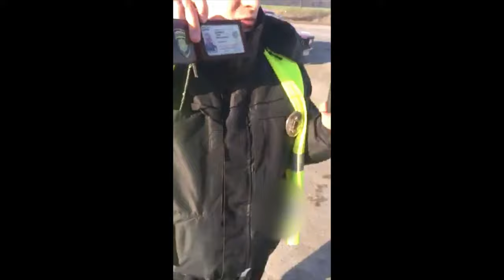ПОЛИЦИЯ БЕЛОЙ ЦЕРКВИ. ДВА ТАРАСА НА ОДЕССКОЙ ТРАССЕ.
ВИДЕО ПОЛУЧЕНО В ПИСЬМЕ. МЫ ЕГО ПОКА НЕ КОМЕНТИРУЕМ. ПРОСТО ПОСМОТРИТЕ И ВЫСЛОВИТЕ В КОМЕНТАХ ВАШЕ ВИДЕНЬЕ СИТУАЦИИ.